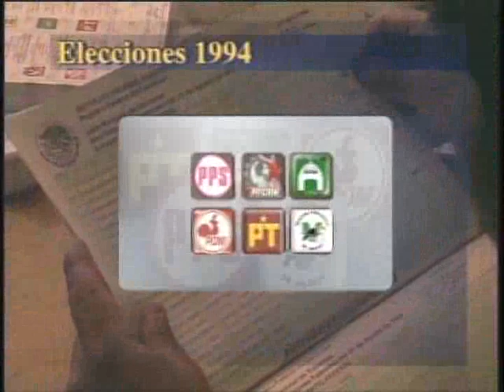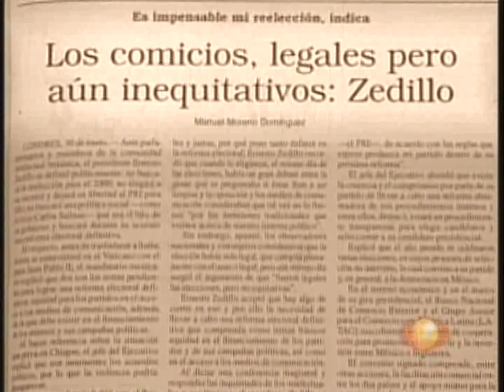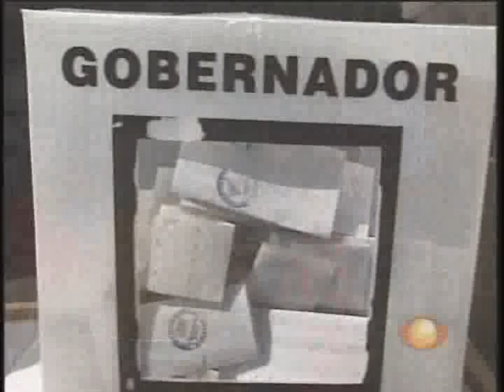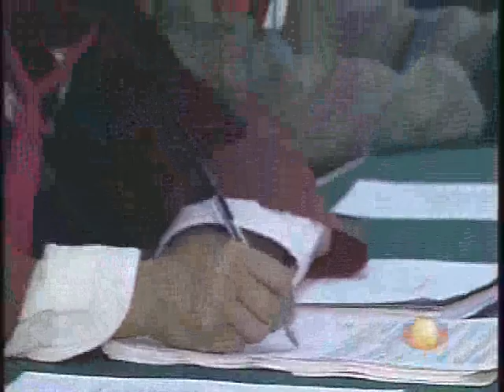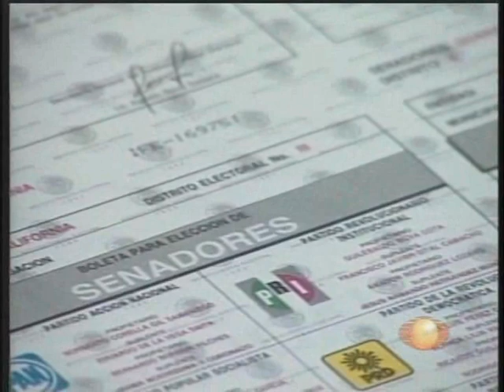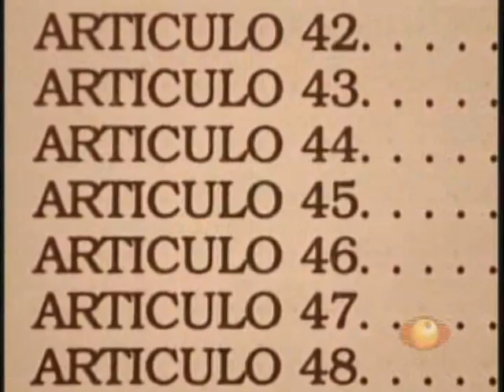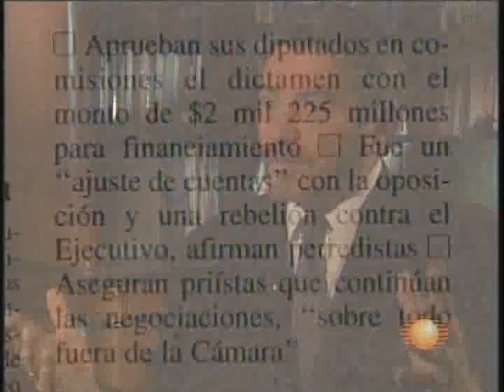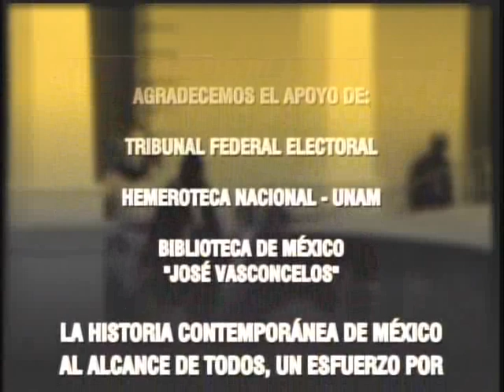México: La Historia de su democracia. 9 - La reforma para la equidad (1994 1996)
Ganador del Premio Nacional de Periodismo 2004 en la categoría de Reportaje / periodismo de Investigación.
México: La Historia de su democracia, por José Woldenberg, Ricardo Becerra y Lepoldo Gómez